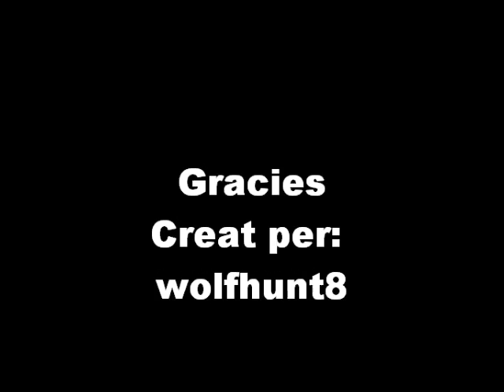Obrint Pas - Mentides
cannço de obrint pas, mentides, molt bona, i visca ska